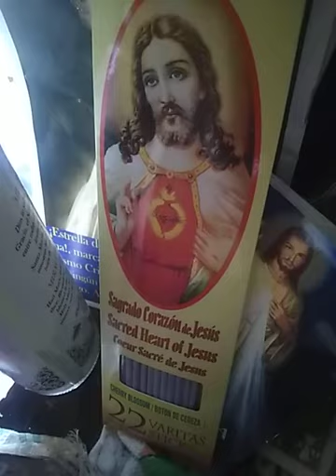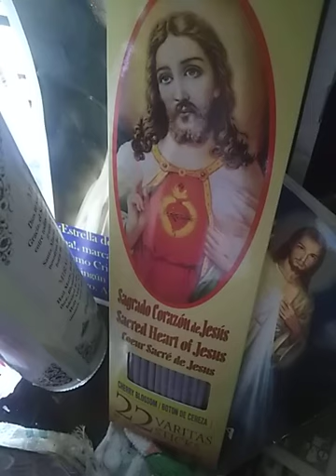Jesús Cristo ❤️ sana con fe